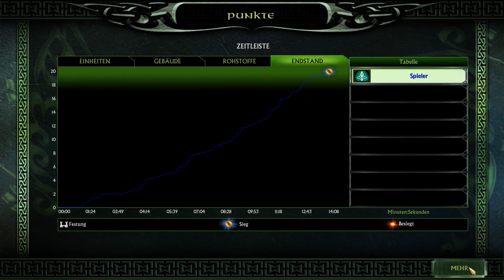LETS PLAY Schlacht um Mittelerde 2 ⚔️#001⚔️Verteidigung von Bruchtal! *Gute Kampagne* [Deutsch] [HD]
▶ Unterstützen. Wenn ihr dort eure Games kauft,könnt ihr in der Regel richtig günstig Shoppen.

► SteamLink:
► «Schlacht um Mittelerde 2»
► Echtzeitstrategie, (2006) EA Los Angeles

Der Herr der Ringe: Die Schlacht um Mittelerde 2 ist ein Echtzeit-Strategiespiel von EA Los Angeles im Mittelerde-Universum des Autors J. R. R. Tolkien und der Nachfolger zu Der Herr der Ringe: Die Schlacht um Mittelerde. Das Spiel wurde am 2. März 2006 für Microsoft Windows und am 5. Juli 2006 für Xbox 360 veröffentlicht.

Handlung
Die Story von Schlacht um Mittelerde ist zeitlich gleich mit dem dritten Film Die Rückkehr des Königs angelegt, weicht aber von der Handlung und den Schauplätzen des Films ab. Stattdessen findet die Schlacht um Mittlererde 2 (SuM 2) vor allem im Nordteil von Mittelerde statt. Die Geschichte hebt einige der weniger bekannten Tatsachen des Buches hervor; da EA eine Lizenz vom Tolkien Unternehmen, sowie eine für die Filme hatte, verwendeten sie die Schlachten im Norden als Schwerpunkt, die nur kurz in der Special Extended Edition des Films angedeutet werden und nur den Anhängen der Romanen vermerkt sind. Primär ist, dass der gesamte Ringkrieg nicht nur in Rohan und Gondor geschlagen wurde. Es gibt zwei Kampagnen, für die gute und die böse Seite.

Für die gute Kampagne beginnt die Geschichte in Bruchtal, in dem die Orks von den Nebelbergen aufgestellt werden, um anzugreifen, während die Gemeinschaft des Ringes nach Süden reist. Für die böse Kampagne fängt sie mit der Belagerung von Lórien durch die Orks und den Ringgeistern an.

Spielprinzip
Das Spielprinzip ist das gleiche geblieben, jedoch gibt es einige Neuerungen. Die Anzahl der spielbaren Völker hat sich auf sechs (sieben unter Hinzuzählung des Add-ons Der Aufstieg des Hexenkönigs) erhöht. Neu dazu gekommen sind die Elben, die Zwerge und die wilden Orks; dazu haben sich Rohan und Gondor zu einer Fraktion, den Menschen, zusammengetan.

Jedes dieser Völker hat seinen eigenen Stil. Die Zwerge zum Beispiel setzen auf protzige Festungen, schlagkräftige Nahkampfeinheiten und besonders zerstörerische Katapulte. Das genaue Gegenteil davon bilden die wilden Orks. Sie setzen auf schnelle und billige Einheiten, mit denen sie schnell in die Offensive gehen können um den Gegner zu schwächen bis sie mit ihren starken Soldaten und Helden nachrücken können. Eine weitere Neuerung im Spiel ist die "Heldenerschaffungs"-Funktion. So kann man neben 38 vorgefertigten einen eigenen Helden aus den Kategorien Mensch, Elb, Zauberer, Zwerg, Ork, Uruk-hai, Ostling, Haradrim und Troll erschaffen. Die wesentlichste Neuerung hat sich im Basisaufbau getan. Anders als im Vorgänger ist man nicht mehr an vorgegebene Bauplätze gebunden, sondern ein sogenannter 'Baumeister' baut die Gebäude.

Auch bei den Spielmodi hat sich einiges getan. Zum einen wäre da der Ringkrieg-Modus. In diesem geht es darum, Mittelerde zu unterwerfen. Hier kontrolliert man die ganze Karte Mittelerdes, die in verschiedene Bereiche, z. B. Ithilien, Totensümpfe oder Eisenberge unterteilt ist. Zum normalen Echtzeit-Modus kommt es nur, wenn zwei Parteien auf einem Gebiet zusammentreffen. Der Gewinner kann dieses dann besetzen und die dortigen Bauplätze nutzen. Eine zweite Neuerung bildet der gegenüber dem ersten Teil bessere Multiplayermodus. Zum Beispiel gibt es die Funktion "Der eine Ring". Ist diese Funktion aktiv, versteckt sich Gollum mit seinem Ring auf der Karte. Wird der Ring geborgen kann man Galadriel (Gut) oder Sauron (Böse) beschwören.